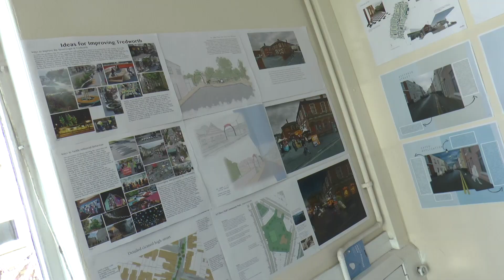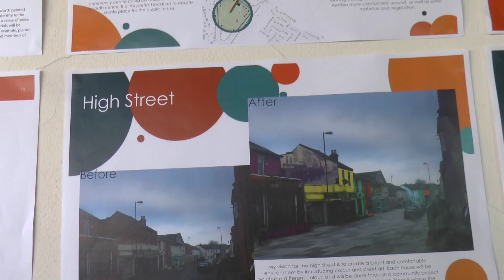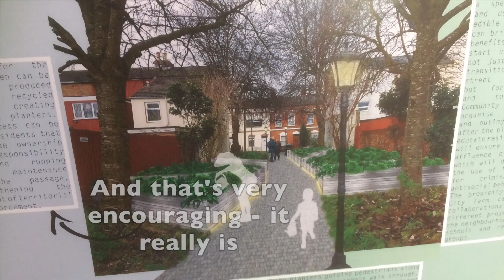Ideas for Tredworth @ Street Party 2018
If you are interested in getting involved with improving Tredworth get in touch with the residents group, TETRA.